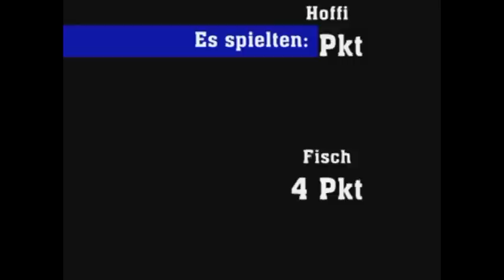Spiel 1 gegen SSV Einheit Weißenfels